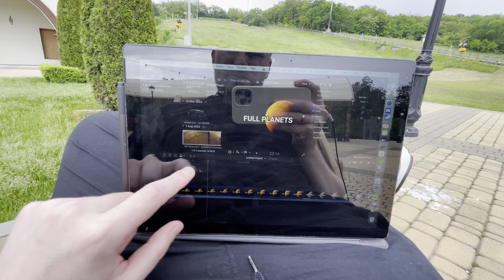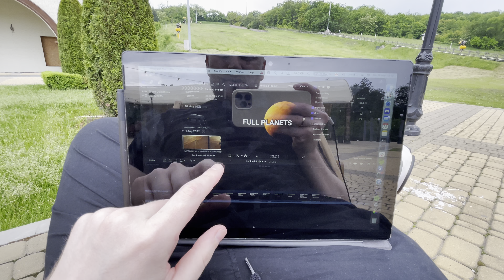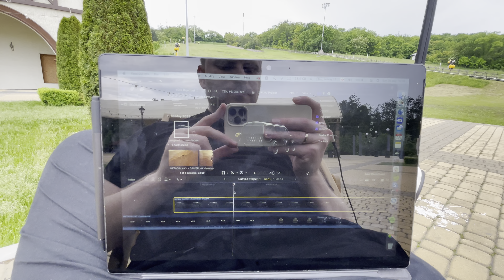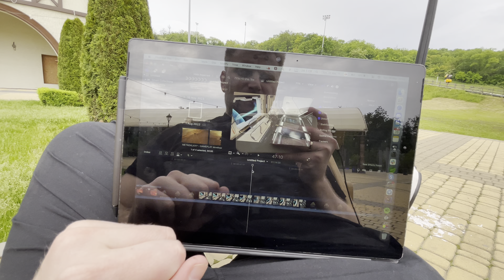MacOS on the Final Cut Pro with Touch Screen (Final Cut On Mobile Device)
iPad alternative
Surface Pro 6 Surface Pro 7 and Lower!

PLS DO FIRST BACKUP YOUR DATA!
Seems that the last Surface UEFI Firmware Update (Version 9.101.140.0) released on January 14, 2021 broke OC bootstrap. Until there was an OC compatible version, please prevent the update. Or if you already updated download these new EFIs

Start FROM HERE IF YOU NEED ONLY FIX THE BOOT AND YOU STUCK WITH

Surface Pro 6 and Earlier and Surface Pro 7 Updated UEFI Big Sur Fix Open Core Hackintosh and Mac OS
And Catalina
And Big Sur
Open Core UFI
IF you NOT updated so follow fist video

Best Tablet of 2021
Microsoft Surface Pro
Laptop and Tablet Device